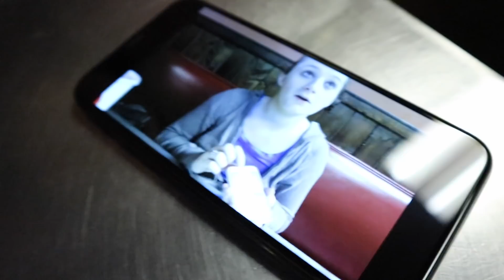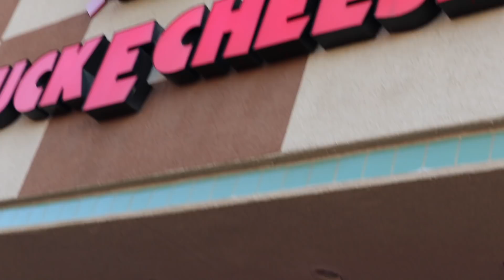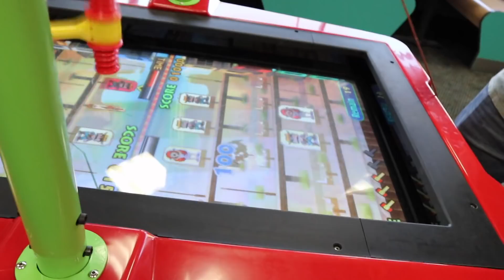Finn’s CHUCK-E-CHEESE Birthday Wish!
Finn has one wish for his birthday. He wasn’t expecting it to end like this! Halloween Special!